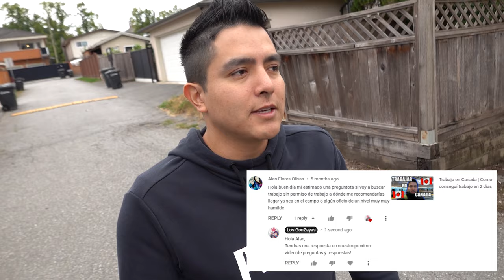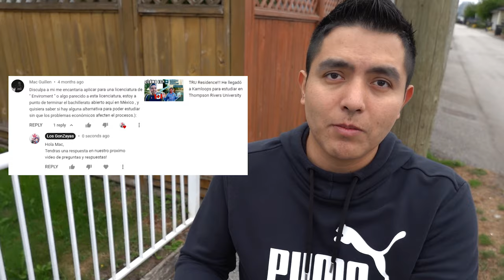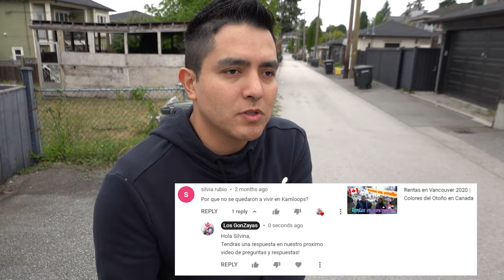Preguntas y Respuestas No 3 de videos previos Vivir y viajar a Canada 2021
Migrar a Canada no es tarea facil, en esta serie de videos damos respuesta a sus dudas con respecto a vivir y establecerse en Canada. Compatir nuestra experiencia les ayuda a tener un rango de opciones y se crean conocimientos con respecto a otras personas, esperemos les sea de mucha utilidad. Si tienes alguna duda, haznolas saber para que tu pregunta pueda salir en algun futuro video.

Contacto
Instragram @losgonzayas